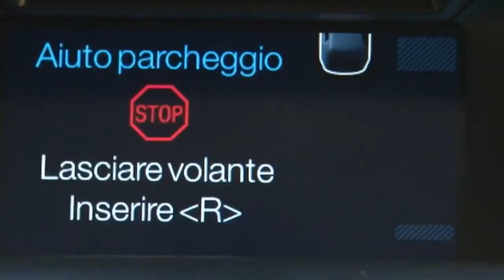Can a car roll back the years for an 81 year old Granny